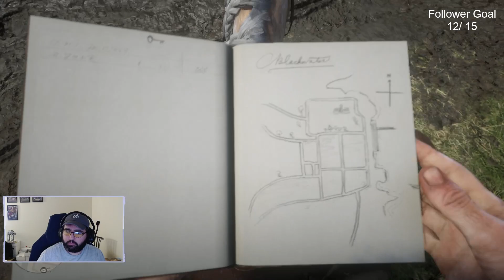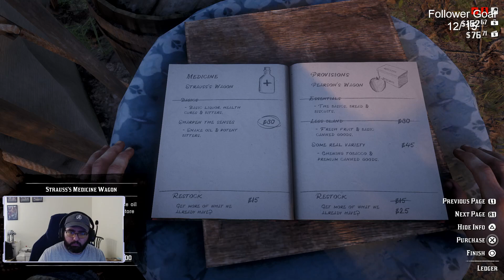Red Dead Redemption II Day 3